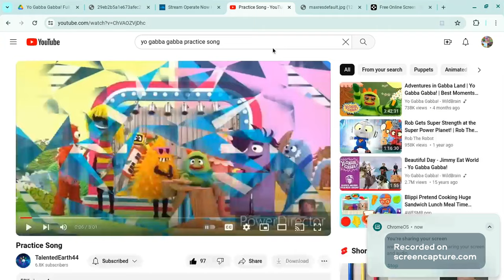Yo Gabba Gabba! Songs- Practice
Taken From S2E11 Band